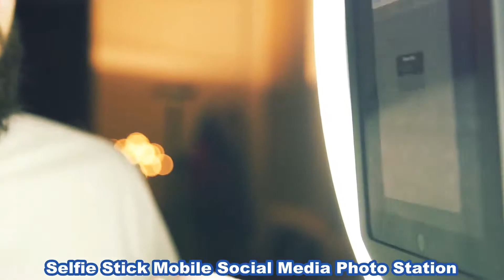Infinity Selfie Stick Mobile Social Media Photo Station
The Selfie Stick Mobile Social Media Photo Station is completely portable and creates those cool, trendy "Boomerang" videos that are all the rage.  Our operator will stroll throughout your affair and encourage your guests to create their own personal videos and then upload them to any of the major social media sites to share with friends and family.  Your videos can also shown on our big screens in real time!